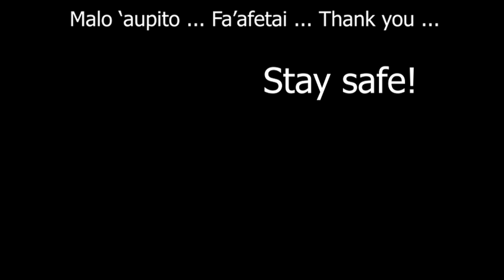TONGA (Kingdom of TONGA) : Traditional Dances & Tau'olunga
TONGA (Kingdom of TONGA). Traditional performances (including the Tau'olunga) by the Kingdom of TONGA at the Opening Ceremony of the 10th Pacific Arts Festival hosted by American Samoa in 2008.